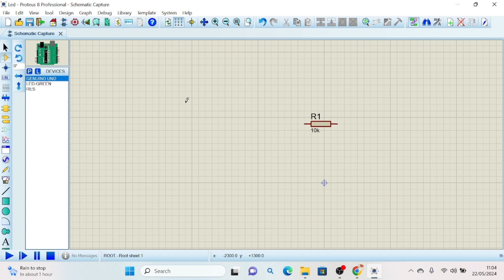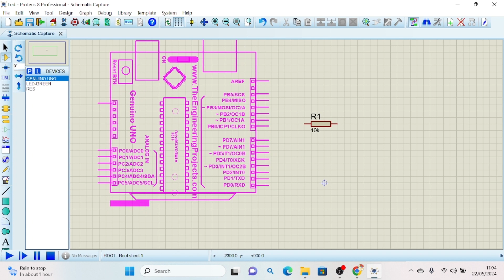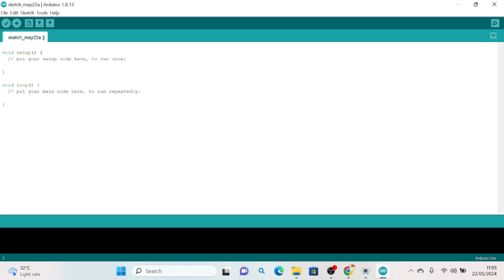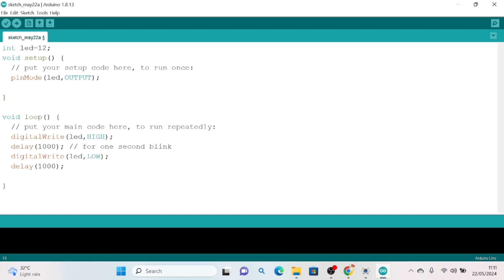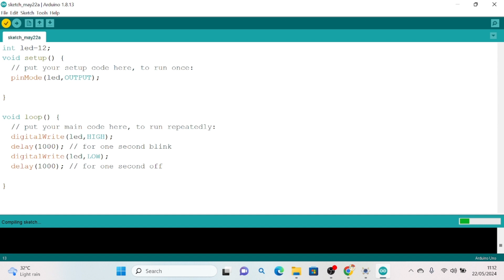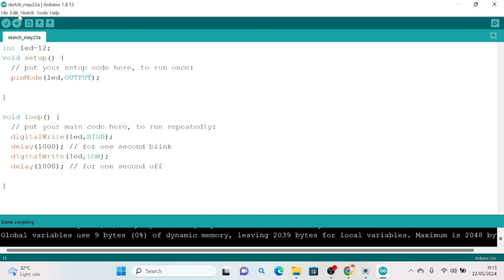01 Led blinking using Arduino | Led blinking using aduino and proteus 8 | AL AMIN